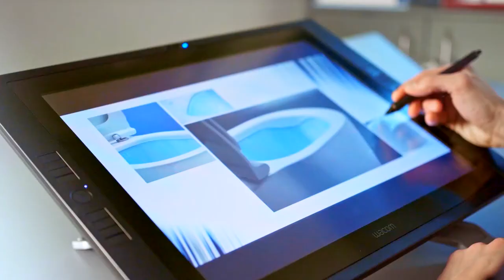Armitage Shanks Celebrating 200 Years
As part of our 200 year celebrations for Armitage Shanks, Ideal Standard commissioned Birmingham Poet Laureate Matt Windle to write a poem to celebrate what makes us such a special and enduring brand.